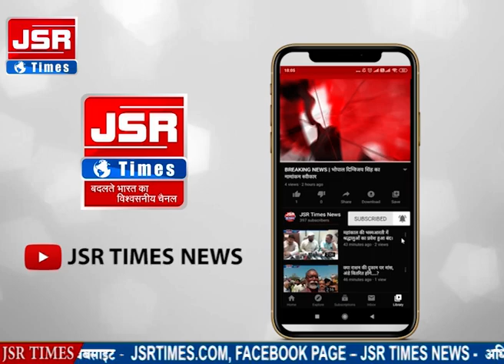पिकनिक मनाते वक़्त हुआ दर्दनाक हादसा, 5 लोगों की हुई मौत।